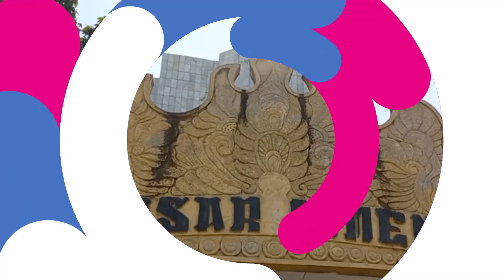Harga Cabai Mulai Stabil, Daya beli Masyarakat Masih Turun | Diskursus Network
Harga Cabai Mulai Stabil, Daya beli Masyarakat Masih Turun

Harga cabai yang sempat melambung tinggi kini sudah berangsung-angsur normal kembali. Menurunnya harga cabai belum disambut gembira pasar, mengingat permintaan masih turun.

Di pasar Cimeng misalnya, harga cabai merah sudah diangka normal yakni berkisar Rp35.000 hingga Rp40.000 per kilogramnya dari harga Rp80.000 hingga Rp90.000.

Sarwono, salah satu pedagang cabai menuturkan, untuk harga cabai yang dijualnya saat ini sudah mulai turun sejak semalam.

Hal serupa diungkapkan Rina, pedagang cabai di Pasar Cimeng, Teluk Betung Bandar Lampung. Dirinya mengaku harga cabai mulai turun, meski demikian daya beli masyarakat masih kurang.

Rina menjelaskan, biasanya konsumen membeli cabai paling sedikit 1 kilogram, kini menjadi setengah bahkan hanya membeli seperempat saja.
Adanya penurunan daya beli masyarakat berimbas pada omzet yang juga mengalami penurunan hingga 20 persen.

Selain harga cabai, bahan pokok yang saat ini yang mengalami penurunan harga yakni tomat. Sebelumnya harga tomat di angka Rp8.000 hingga Rp10.000 kini menjadi Rp6.000 per kilogramnya untuk harga eceran.

Kami juga hadir di:
Play Store :